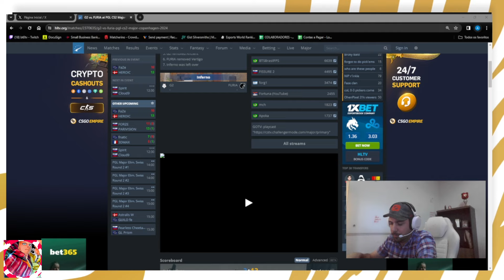Kakavel sobre SuperCleber, Makes e INVESTIMENTO no CBLOL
Streamer: Kakavel

Investimento CBLOL kakavel comenta